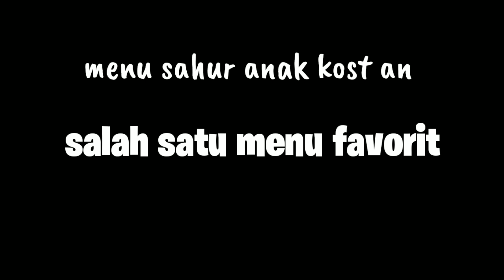MENU SAHUR FAVORIT ANAK KOST,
terkadang seperti inilah sahurnya anak kost
yang masih jadi anak kost an silahkan komentar hee...